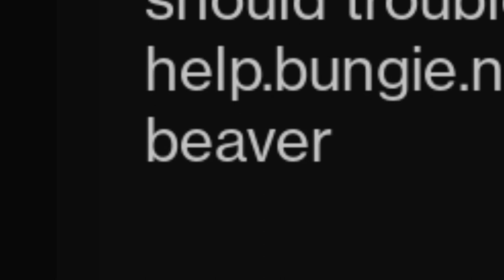Luna's Lost Wolves - Cosmic Speak